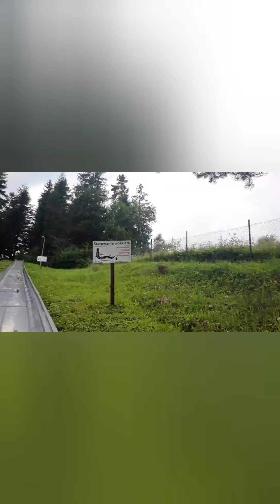Sankostrada Krynica Zdrój.